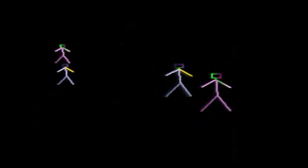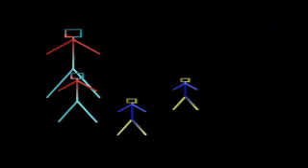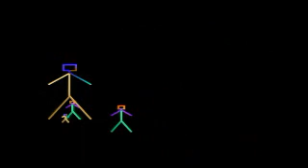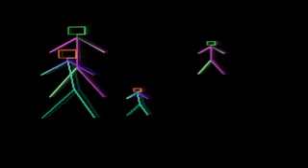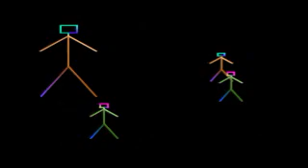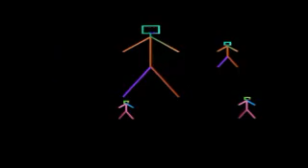Приказки от дълбините на морето Морската невеста